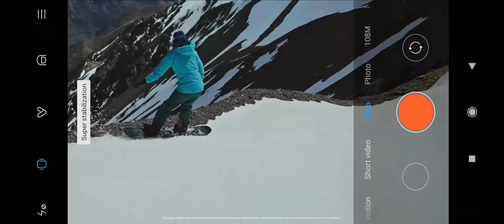Mi Note 10 // World's First 108MP Penta Camera // 2020